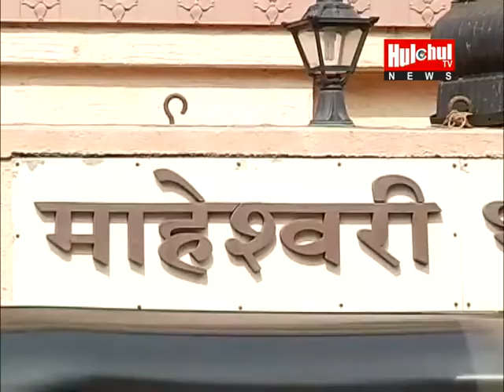Taarak Mehta Ka Ooltah Chashmah Fame Daya Bhen @ Disha Vakani Marriage Ceremony